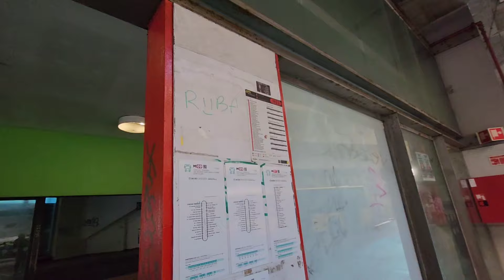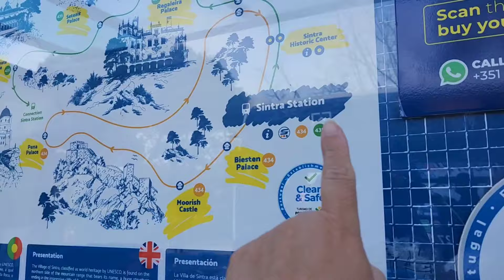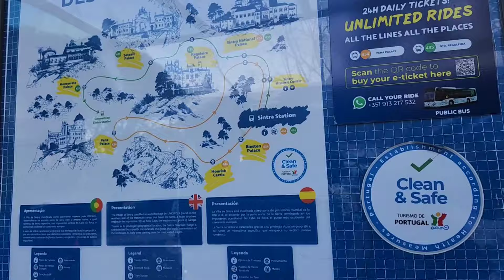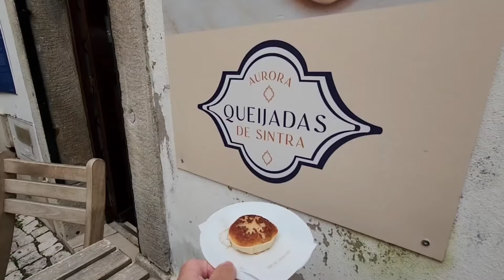Is Sintra's Pena Palace Truly Worth the Visit? Discovering Portugal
Join us on a travel vlog adventure and walking tour of Sintra Portugal and discover the magical Pena Palace! Is it worth adding to your 2024 holiday travel destination list? Watch this vlog to find out! Explore the beauty of Sintra and the stunning Pena Palace, a must-see attraction while in Portugal. Don't miss out on this most famous Portuguese castle, which is sure to make you feel like you're in a fairy tale!

If you're planning a trip to Sintra Portugal, be sure to watch this video for a virtual walking tour of the town and Sintra's colorful palace ( also known as Sintra's Castle, and National Palace of Pena).

👉Follow JavaWalkerWorld  on Instagram@JavaWalkerWorld

👉Follow JavaWalkerWorld on Facebook@JavaWalker